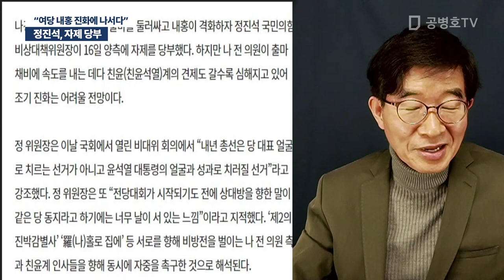정진석, 자제 당부 / "여당 내홍 진화에 나서다" [공병호TV]